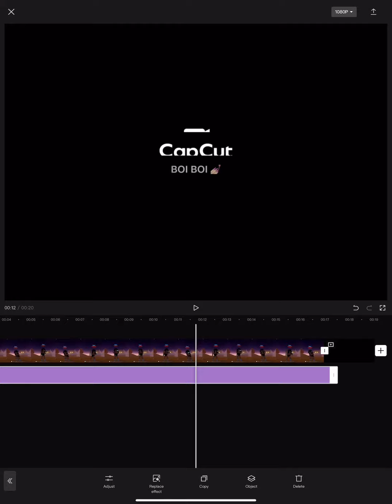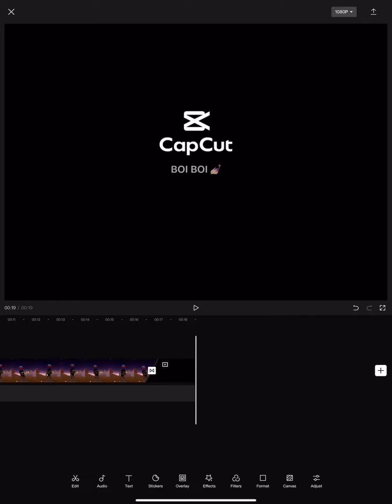Me making a vid be like: